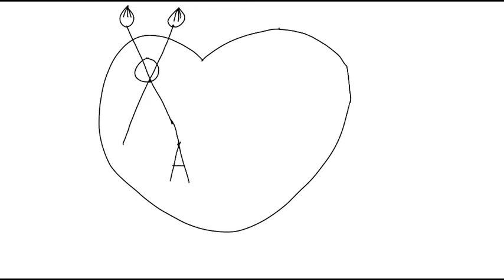How to draw "Artastic Animation Studios" - my original fictional logo (2021)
Here's my "How to draw "Artastic Animation Studios" - my original fictional logo (2021)" original student animated tutorial film directed by me.

This tutorial would teach you how to draw "Artastic Animation Studios", my original fictional logo.